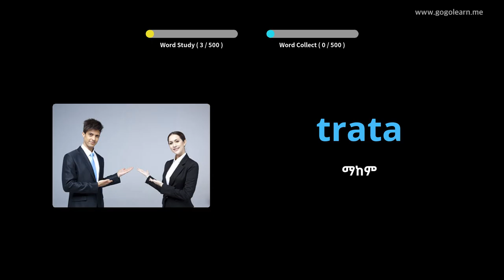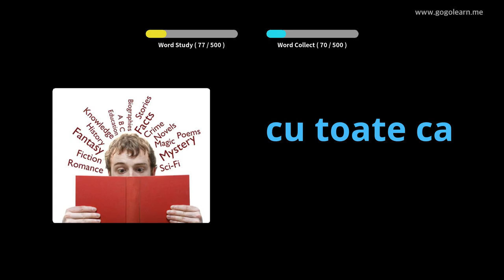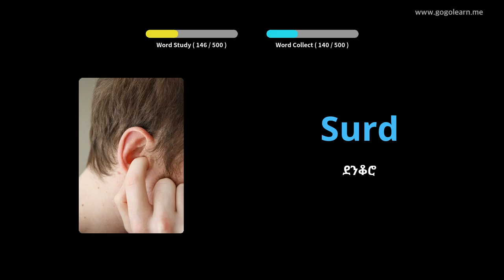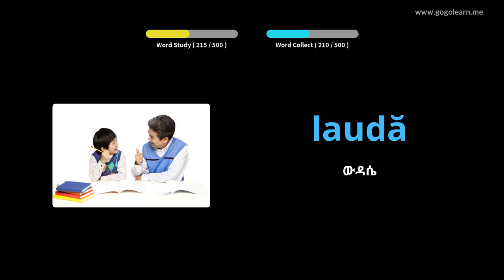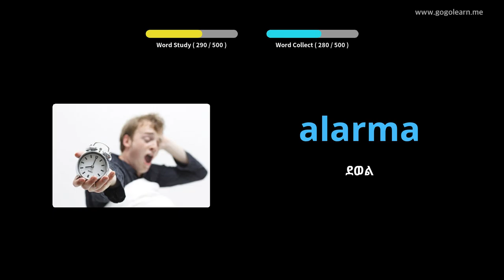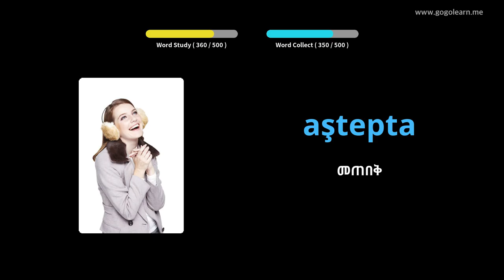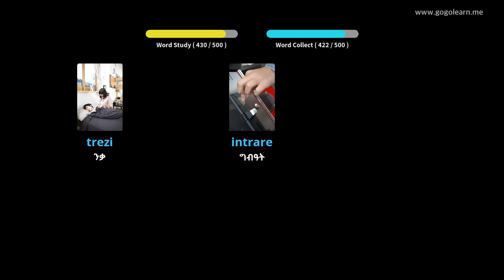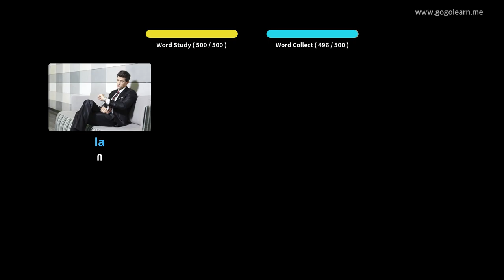የሮማኒያኛ መዝገበ ቃላት መሰረታዊ ሁለተኛ ደረጃ ትምህርት ቤት | Golearn